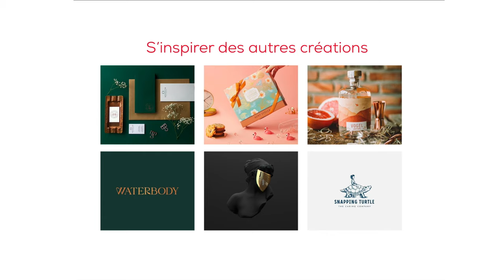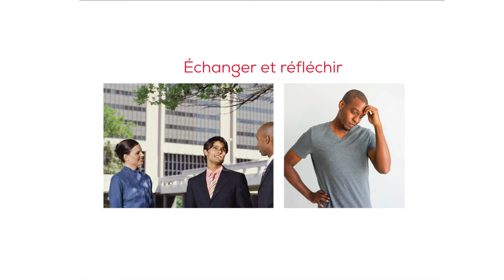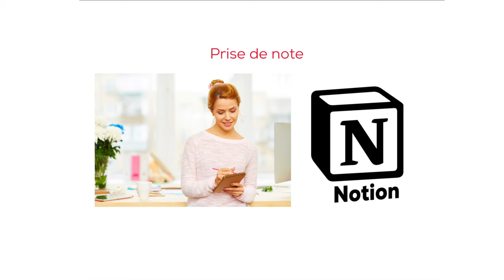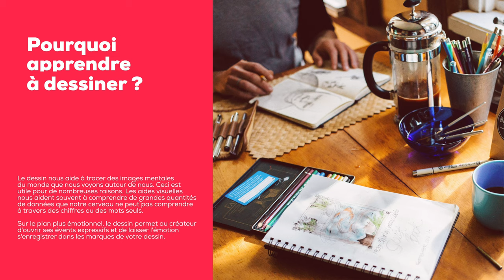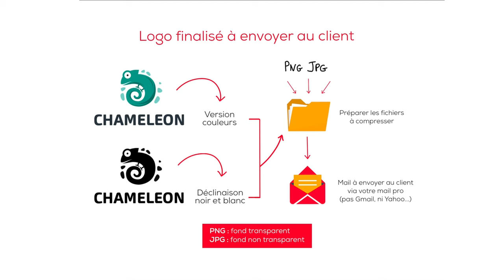COMMENT CRÉER UN LOGO DE A À Z ?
Dans cette vidéo, vous allez apprendre le processus sur la création de logo de A à Z. 🙂

📹 GUIDE VIDÉO
Introduction ‣ 0:00
S'inspirer autour de vous ‣ 0:05
Dialoguer avec votre client ‣ 1:02
Prendre des notes ‣ 2:06
Réaliser des croquis ‣ 2:53
Styliser le logotype ‣  4:04
Finaliser le logotype ‣ 4:39
Envoie du produit final ‣ 5:18